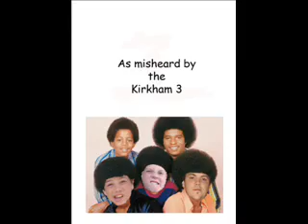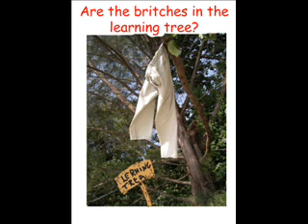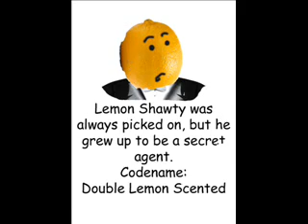ABC Misheard Lyrics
Its easy as 1 tooth wreath. R.I.P. Michael Jackson!